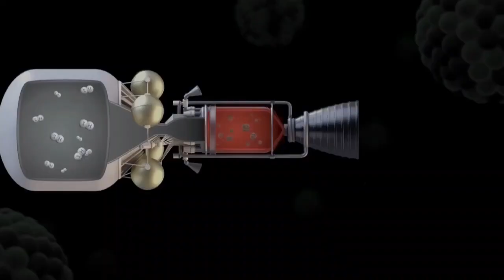Exploration spatiale : une technologie pour miniaturiser les batteries nucléaires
Une équipe de scientifiques a réussi à miniaturiser des batteries nucléaires qui pourraient alimenter les futurs satellites et engins spatiaux.
Ce serait la solution la plus excitante pour les voyages spatiaux lointains, même au-delà du système solaire.
Des scientifiques du Rochester Institute of Technology aux États-Unis ont découvert un moyen ingénieux de réaliser le rêve d'explorer un jour d'éventuels mondes extrasolaires.